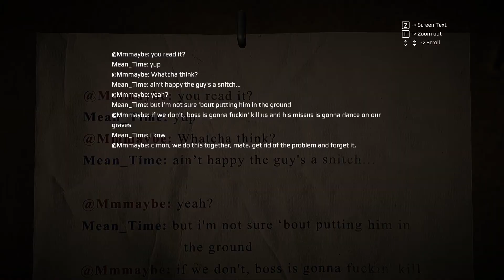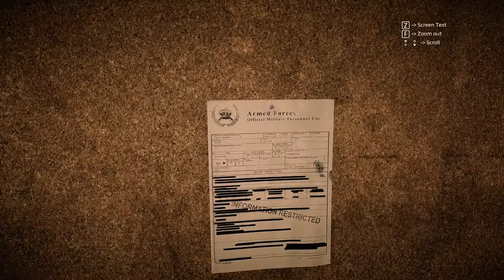GET EVEN Walkthrough Part 8 No Commentary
GET EVEN Walkthrough Part 1 No Commentary Gameplay
GET EVEN Walkthrough Part 8 No Commentary Gameplay